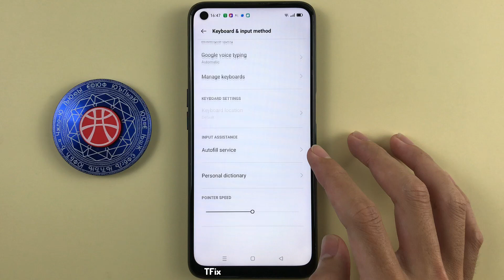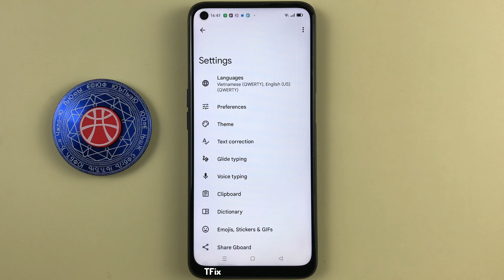Undo autocorrect on backspace on OPPO A54 Android 11